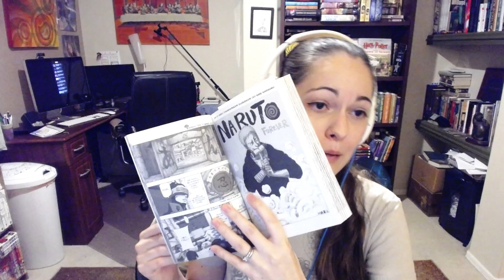LIVE REACTION ► NARUTO Shippuden 479!!!!! The End of an Era!!!!